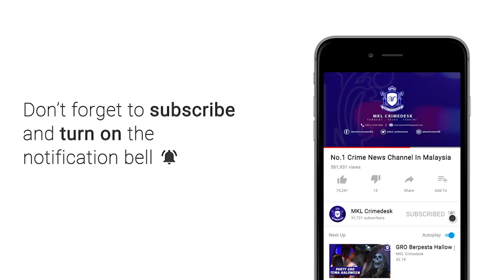MKL Crimedesk | Tangguh Bayar Cukai Jalan Hingga Sept Ini....Jpj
Jabatan Pengakutan Jalan Malaysia JPJ telah melanjutkan pengecualian pembaharuan Lesen Memandu (LM) dan Lesen Kenderaan Motor (LKM) persendirian mulai 1 Jun hingga September tahun ini.

Berikutan penutupan yang melibatkan JPJ, kelonggaran diberikan kepada pemilik Lesen Memandu (LM), Lesen Kenderaan Motor (LKM) dan Lesen Vokasional (PSV/GDL) yang tamat tempoh pada mana-mana tarikh antara 1 Jun sehingga 31 Julai 2021...

dibenarkan memperbaharui LM, LKM dan PSV masing-masing dalam tempoh 60 hari iaitu bermula 1 Ogos hingga 30 September 2021.

Pengarah Penguatkuasaan JPJ Malaysia Datuk Lokman Jamaan berkata, langkah itu dilakukan bagi mengurangkan pergerakan orang ramai ketika Perintah Kawalan Pergerakan 3.0 yang masih berlangsung.

Walaubagaimanapun, orang ramai perlu memastikan kenderaan mereka memiliki perlindungan insurans yang sah dan menunjukkan (e-cover note insurance) kepada anggota penguatkuasa sekiranya diminta.

Jelasnya lagi, setakat ini hanya kenderaan perdagangan perkhidmatan perlu sahaja boleh beroperasi di kaunter dalam tempoh PKP.

Bagi pengoperasian kaunter pula, semua urus niaga yang dibenarkan adalah yang hanya melibatkan kenderaan perdagangan perkhidmatan perlu sahaja, yang memerlukan melakukan rentas sempadan negara dibenarkan melalui temujanji.